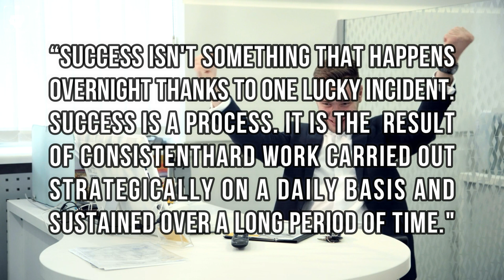Master Your Success book summary in Hindi | Success पाने का बहेतरीन ज़रिया। | success motivation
This Master Your Success book summary in Hindi as well as motivational video in Hindi is for you only if you want great success in your personal and professional life. If you have big dreams and big goals but are struggling to achieve them. You know that you are a very capable person, but you do not know where to start? You see big goals and big dreams but are unable to decide how to achieve them, but still, know that you want to make yourself the best and make a big impact on the world. If any of these things apply to you, then you must watch this video with it till the last.

Master Your Success : Timeless Principles to Develop Inner Confidence and Create Authentic Success